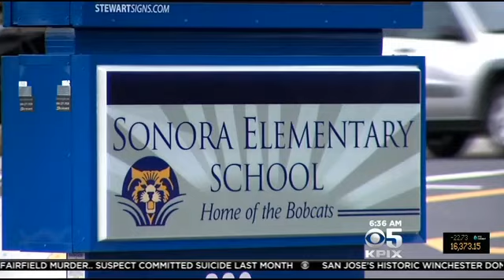3rd Graders Caught Smoking Pot In School Bathroom